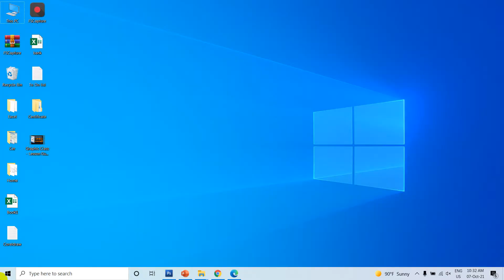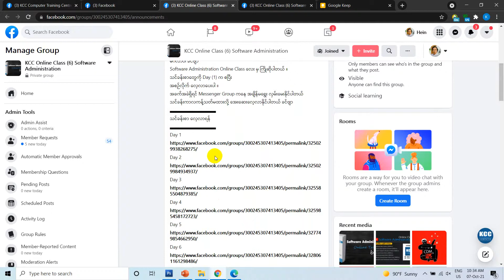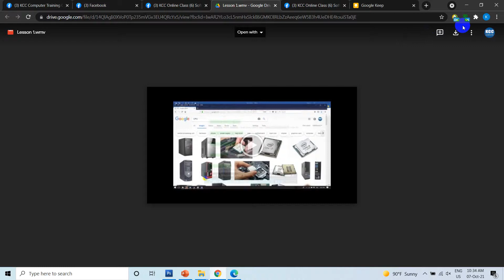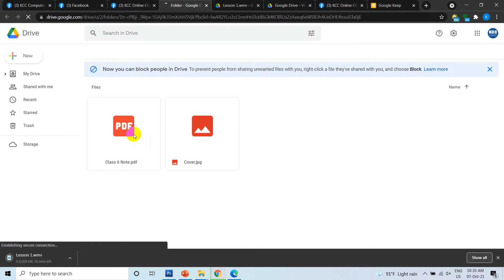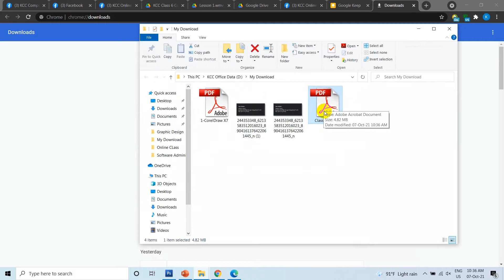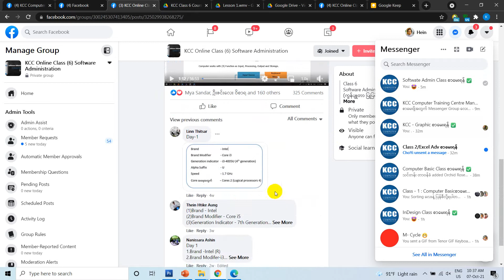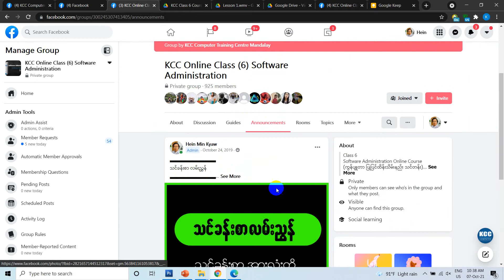Software Administration - Online Class - သင်ခန်းစာလေ့လာနည်း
Software Administration Online  Class မှ သင်တန်းသူ/သားများအတွက်
သင်ခန်းစာလေ့လာလာနည်း Video လေးဖြစ်ပါတယ်

Software Administration Online Course
(ကွန်ပျူတာ ပြုပြင်ထိန်းသိမ်းနည်း သင်တန်း)
ကွန်ပျူတာပြုပြင်ထိန်းသိမ်းမှု ဆိုတာဟာ ဆရာဝန် ဆေးကုသမှု ပေးသလိုပါဘဲပုံသေ Formula များမရှိပါ။ လူနာရဲ့ အခြေအနေ အပေါ်မူတည်ပြီး ဖြစ်နိုင်ခြေရှိတဲ့ ကုသမှုပေးရတာဘဲ ဖြစ်ပါတယ်။
မိမိကွန်ပျူတာ ရဲ့ အခြေအနေ ၊ ဖြစ်ပေါ်လာတဲ့ Error အပေါ်မူတည်ပြီး သုံးသပ်မှု ၊ စဉ်စားမှု၊ စမ်းသပ်မှုပြုလုပ်ပြီး အဖြေရှာဖွေ ရခြင်းဘဲ ဖြစ်ပါတယ်။

ဒီသင်တန်းဟာ ဘာဖြစ်ရင် ဘာလုပ်ရမယ် ဆိုတာထက် ၊ တစ်ခုခုဖြစ်လာရင် ဘာကြောင့် ဖြစ်တယ်ဆိုတာ အဖြေရှာပြီး ဘာလုပ်သင့်တယ်ဆိုတာကို နားလည်အောင် သင်ကြားပေးမယ့် ဘာသာရပ်ဖြစ်ပါတယ် ။

ဒါကြောင့် သင်ခန်းစာ (၁) ရက်ချင်းစီကို နားလည်အောင် လေ့လာပြီး လေ့ကျင့်ပေးဖို့ အထူးလိုအပ်ပါတယ် ခင်ဗျာ

Window တင်နည်း ၊ Software သွင်းနည်း၊ Network ချိတ်ဆက်နည်း၊ Software Error ဖြေရှင်းနည်းများ အစရှိသည်များကို အဓိကထား သင်ကြားပေးမည် ဖြစ်၍ ကွန်ပျူတာအတွင်းရှိ အစိတ်အပိုင်းများ၏ အလုပ်လုပ်ပုံစနစ်များကို အသေးစိတ်နားလည်ပြီး နေ့စဉ်ကြုံတွေ့လာ ရမည့် ပြသနာများကို ကိုယ်တိုင်ဖြေရှင်းနိုင်မည် ဖြစ်၍ ကွန်ပျူတာ အသုံးပြုသူ အားလုံးအတွက် တက်ရောက်ထားသင့်သော သင်တန်းဖြစ်ပါသည်။

သင်ကြားမည့်ဆရာ
ဆရာဦးဟိန်းမင်းကျော်

Course Outline :
✔️ Knowledge of Computer System
✔️ About File Type & Extension
✔️ Solution of file extenstion error
✔️ Process Management with TaskManager & System Configuration
✔️ How to Maintain CPU, RAM, Harddisk ?
✔️ How to Speed up Computer perfromance?
✔️ Using Computer Accessories & Cleaning -Checking HDD
✔️ User Account & User Level Management
✔️ Using Task Scheduler , Use Help & Support
✔️ Using Device Manager & Disk Management
✔️ Software Installation (Normal, Serial, Crack, Patch, Portable)
✔️ Fonts Installation, Driver Installation
✔️ Window OS Installation (Window 7, 8, 8.1, 10) (32 bit- 64 bit)
✔️ BIOS Setup Configuration
✔️ Converting USB Flash Drive to be bootable Device
✔️ System Restore & Window Repair
✔️ Window Password Recovery
✔️ Using Safe Mode
✔️ Protect - Encrypt File/Folder/Drive & Recovering Deleted File
✔️ Using Media Converter & Video Creating With PowerDirector
✔️ Burning CD/DVD (Data, Audio, Video, Copy)
✔️ Partation Management
✔️ Basic Networking (LAN, Wifi)
✔️ Data - Printer Sharing & Permisson Management
✔️ Using Window Keyboard Shortcuts
✔️ About type of virus & Protect with Antivirus
✔️ Updating Antivirus Software
✔️ How to Troubleshoot Software Error?

✅ သင်တန်းကြေး - ၇၈၀၀၀ ကျပ်

Day 37 ရက်စာ သင်ကြားချိန်စုစုပေါင်း 28 နာရီ ကျော်
ဗီဒီယိုသင်ခန်းစာများ နဲ့ Facebook Group မှာ
လေ့လာရပါမယ်

လေ့လာရမယ့် Group
Software Administration Class

သင်တန်းတက်ရောက်ရန် လိုအပ်ချက်
- Computer အခြေခံရှိထားရပါမည်။
- ကွန်ပျူတာ အသုံးပြုမှု သက်တမ်း အနည်းဆုံး (၆) လ နဲ့ အထက်ရှိရပါမည်။
(အခုမှ ကွန်ပျူတာ စပြီးလေ့လာမယ့်သူတွေအတွက် မလိုက်နိုင်မှာ စိုးရိမ်လို့ပါ)
- လက်တွေ့ လေ့ကျင့်ရပါမည်။
- အမှန်တကယ် သင်ယူ တက်မြောက်လိုစိတ် ရှိရပါမည်။
- အမှန်တကယ် လိုက်ပြီး လေ့ကျင့်ဖို့လိုပါတယ် ခင်ဗျာ

ဘယ်သူတွေအတွက်လဲ ?
• သင်တန်းမှာ သွားတတ်ဖို့ အချိန်မပေးနိုင်သူ
• Computer နေ့စဉ်အသုံးပြုနေရသူ
• ကွန်ပျူတာ စနစ်အကြောင်း စနစ်တကျ လေ့လာလိုသူ
• ကွန်ပျူတာ ပျက်တိုင်း ဆိုင်မပို့ချင်သူ
• နယ်ဝေးမှ ကျောင်းသား/သူ တွေ အတွက်ပါ။

အွန်လိုင်းသင်တန်းဖြစ်လို့ ငွေသွင်းပြီး - 24 နာရီအတွင်းသင်ခန်းစာ
စပြီးလေ့လာနိုင်ပါတယ် ခင်ဗျာ...

သင်တန်းအပ်နှံရန် -
M.me/kcccomputercentre